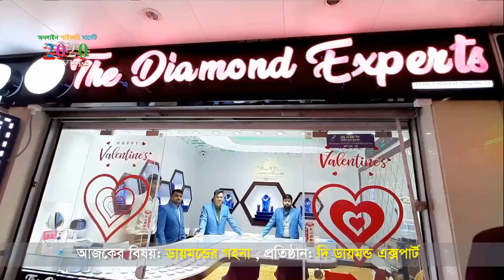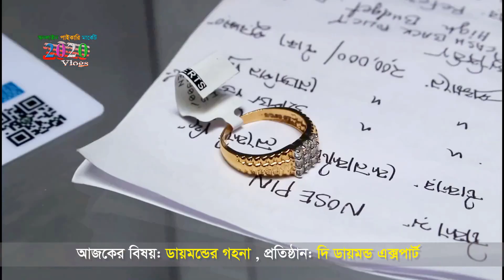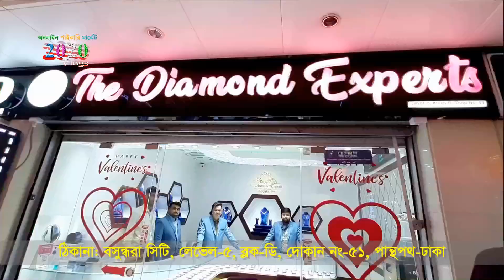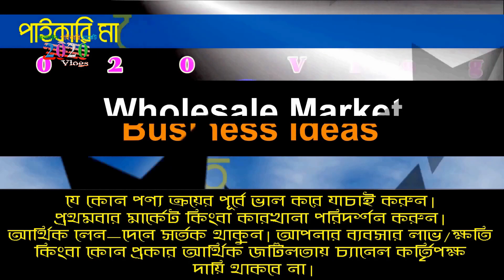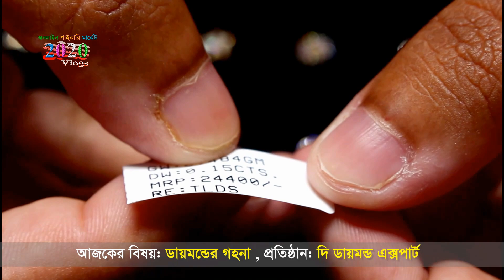ডায়মন্ডের আংটি || ডায়মন্ডের কানের দুল || ডায়মন্ডের নাকের ফুল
আজকের সন্ধান ডায়মন্ডের গহনা। অর্জিনাল ডায়মন্ডের গহনা কিনুন সবথেকে কম দামে। বিস্তারিত জানতে যোগাযোগ করুন:-
ঠিকানা: দি ডায়মন্ড এক্সপোর্ট
বসুন্ধরা সিটি শপিং কমপ্লেক্স, লেভেল-৫, ব্লক-ডি, দোকান নং-৫১
পান্থপথ, ঢাকা-১২১৫
1️⃣সারাদেশে অনলাইন-কুরিয়ার-কন্ডিশনে বিক্রয় করা হয়।
প্রিয় দর্শক, “2020 Vlogs" দেশের প্রথম ও বর্সবৃহত্তম অনলাইন পাইকারি মার্কেট এবং ব্যবসায়ীক ধারণা ভিত্তিক  প্লাটফর্ম। সরাসরি প্রস্তুতকারক এবং আমাদানিকারকের থেকে অনলাইনে পাইকারি পণ্য ক্রয়ের  সুবিধা প্রদানের লক্ষে আমাদের এই কার্যক্রম।